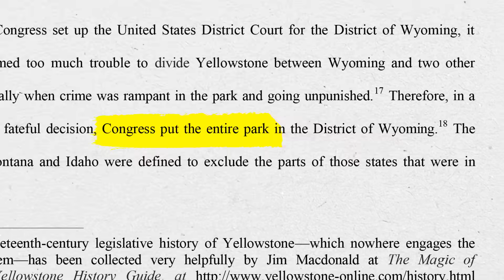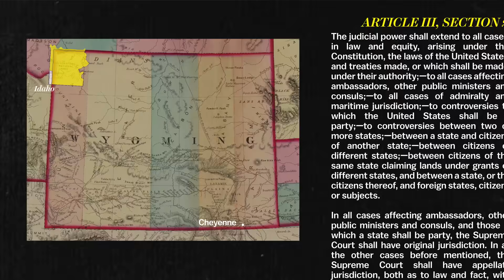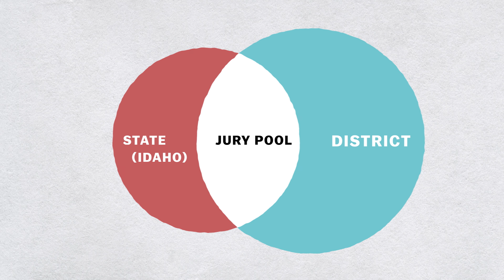How you could get away with murder in Yellowstone’s “Zone of Death"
There's a 50 square mile section of land in Idaho where a murderer could get away scot free.